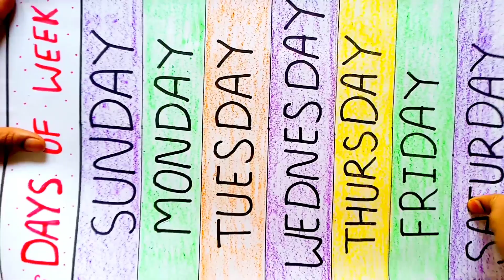chart tlm / tlm chart for primary school / chart tlm for class 1 and 2 / chat tlm ideas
class 1 tlm chart
tlm for class 1 and 2
tlm chart
chart tlm
chart
chart t l m
t l m
chart tlm for class 1
chart tlm for primary school
tlm
t l m kaise banaye tlm